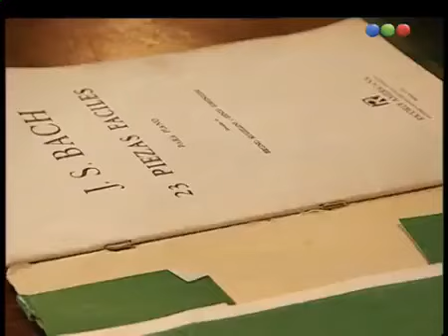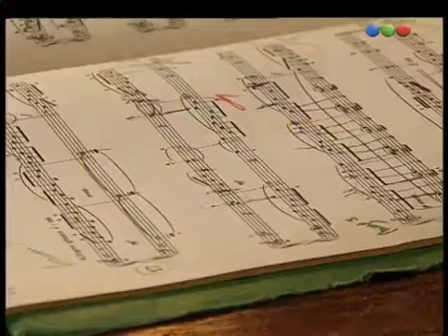El Deseo- Capítulo 9 -Solita Silveyra y Natalia Oreiro (Completo)